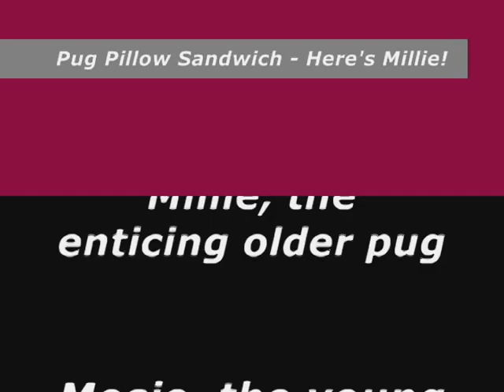Pug Pillow Sandwich - Adorable!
From pugrealitytv.com: Millie achieves the crowning accomplishment of turning herself into an adorable pillow sandwich of sorts. Millie's co-star, Mosie, does her best to get on Millie's nerves in this mini-feature.
Musical piece "Pug Pillow Sandwich" from the Christine Lorraine Mankowski Collection.